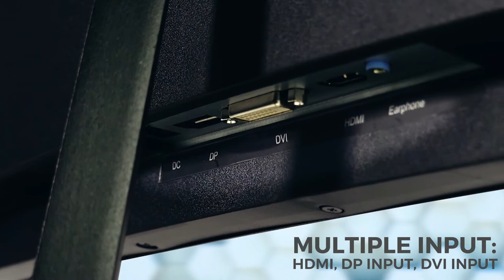ARMAGGEDDON PIXXEL+ XTREME XSC32HD 165HZ REFRESH RATE CURVE GAMING MONITOR